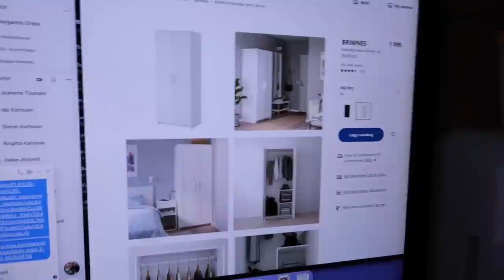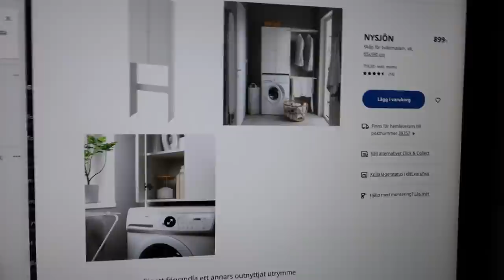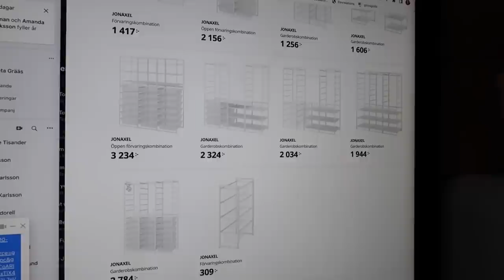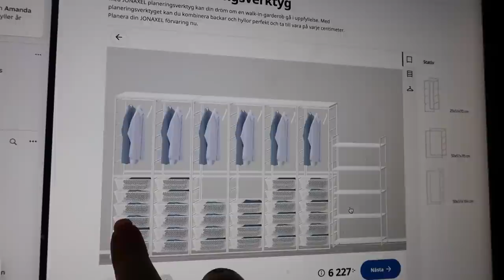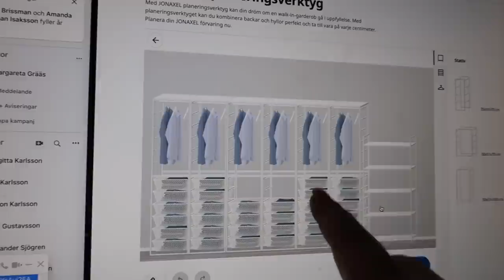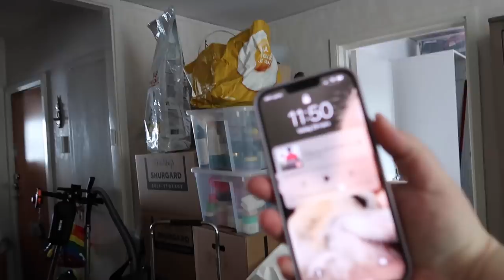FLYTTVLOGG #2 - SISTA DAGARNA I GÖTEBORG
Mitt mobilskal är från @yourpastels på instagram